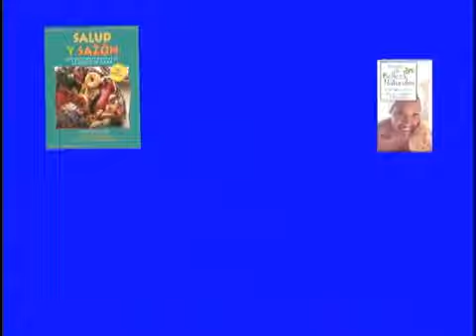Rodale Healthy Cooking